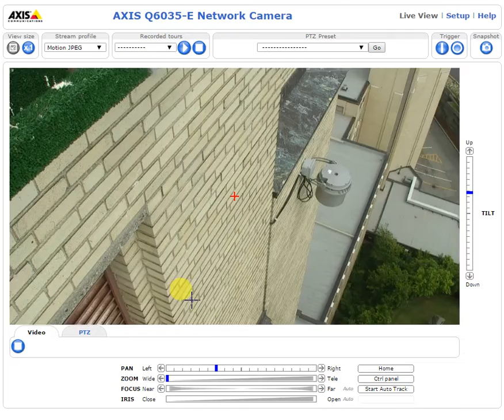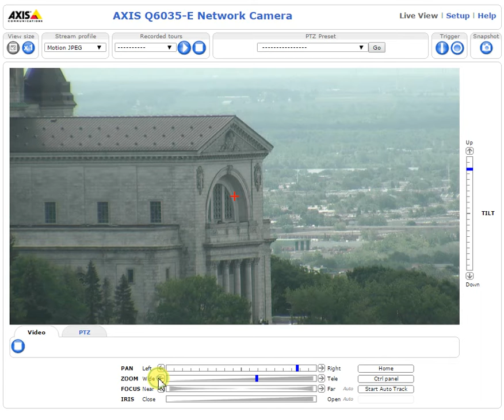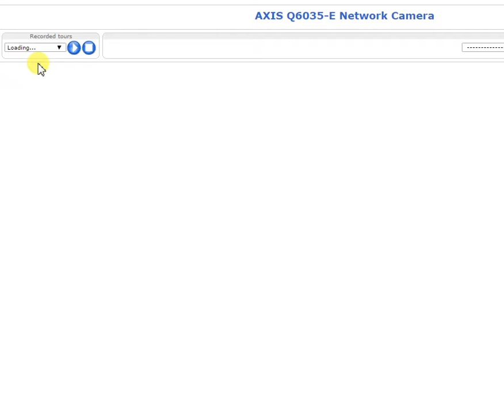Opérations de la web cam Faucons UdeM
Nidification 2017 Nesting Season